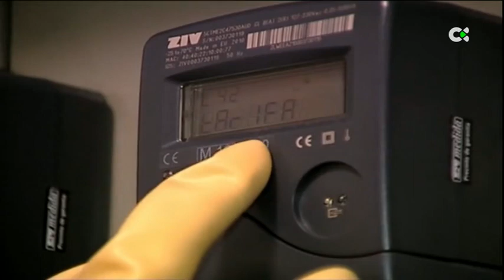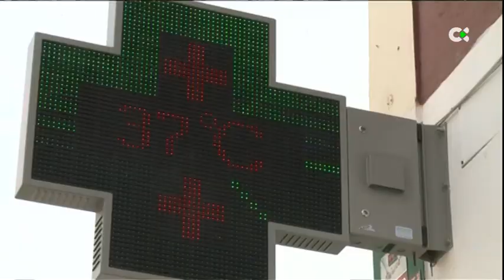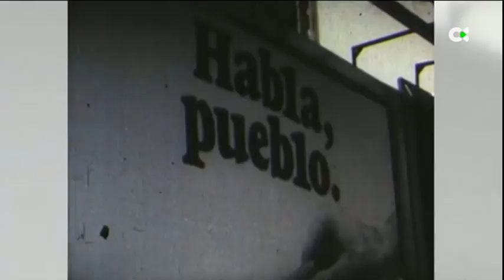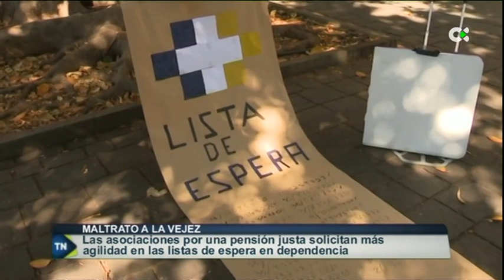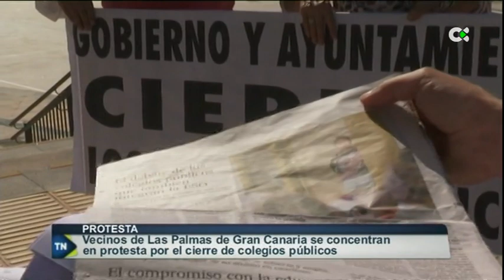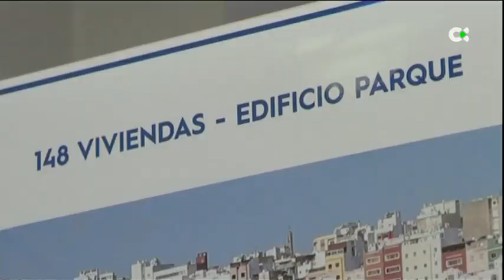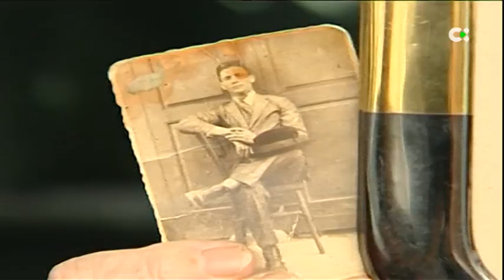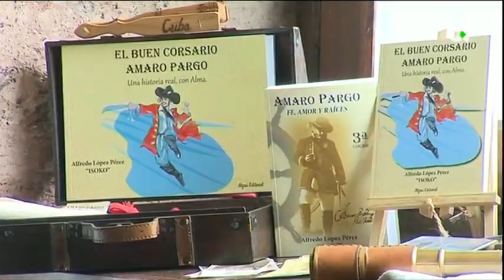Telenoticias 1 | 15/06/22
Es el resumen de los principales titulares de este miércoles, 15 de junio de 2022, en TN1Canarias